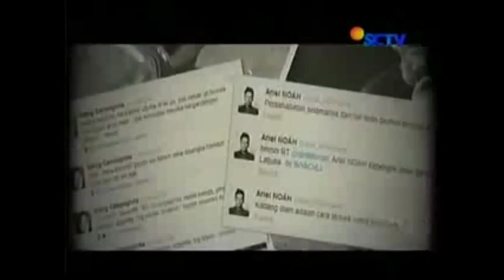Vidio Asli Ariel Noah Dekati Perempuan Bersuami